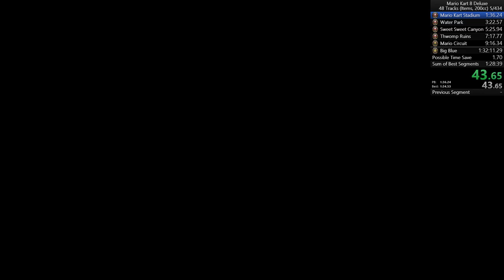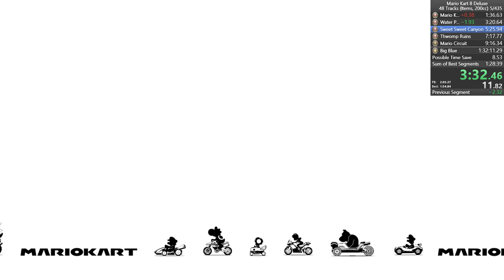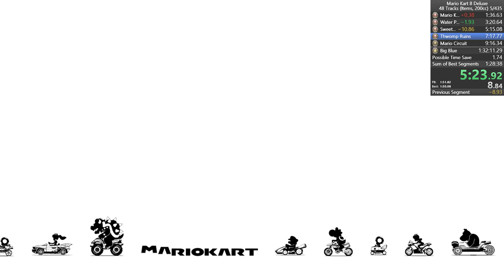Mario Kart 8 Deluxe - Mushroom Cup, 200cc, Items Speedrun in 7m 06s [Cartridge]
Another 4 seconds shaved out of nothing lol -- Watch live